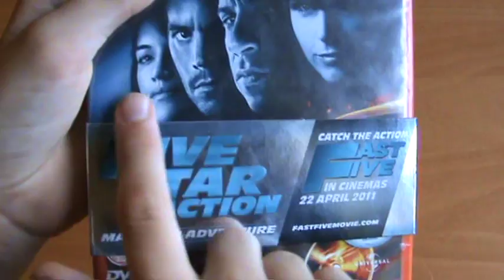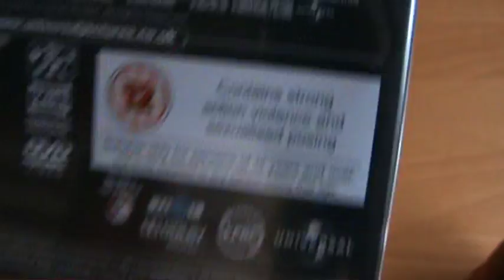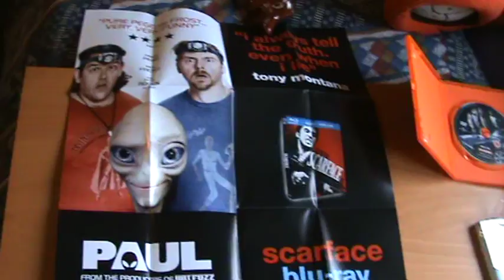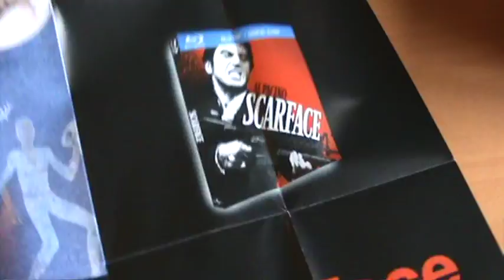Fast and Furious (2009) Dvd Unboxing